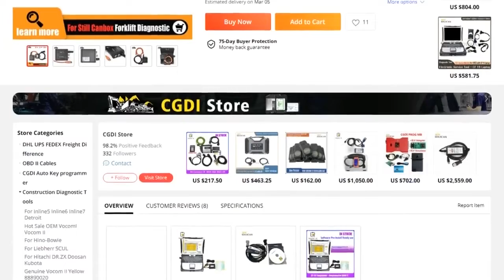For Linde Canbox Doctor Kit Linde Pathfinder LSG + Judit Incado Judit 4 35 + Still Canbox USB Forkl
Cheap Engine Analyzer, Buy Quality Automobiles &amp; Motorcycles Directly from China Suppliers:For Linde Canbox Doctor Kit Linde Pathfinder LSG + Judit Incado Judit 4.35 + Still Canbox USB Forklift Diagnostic Tool